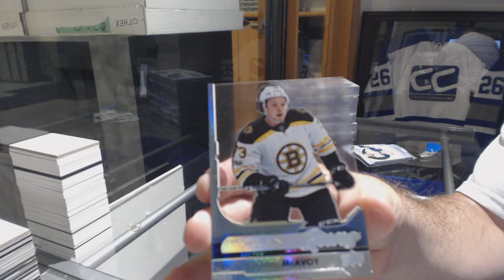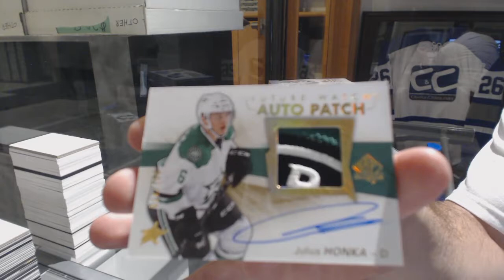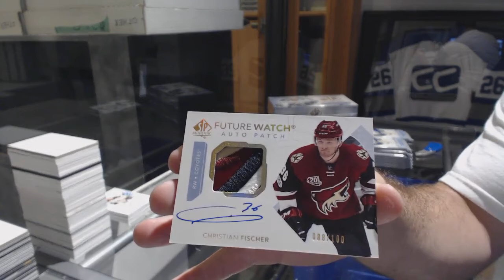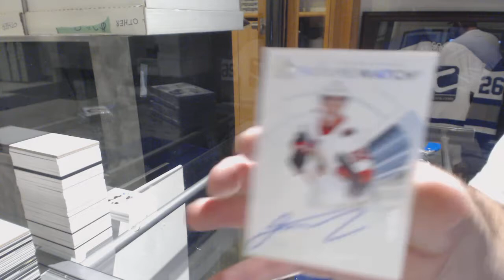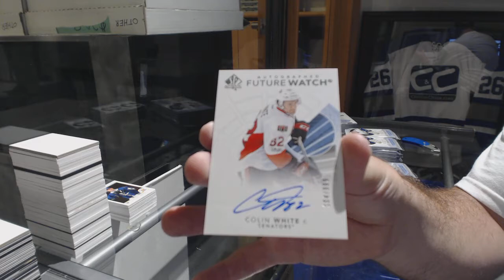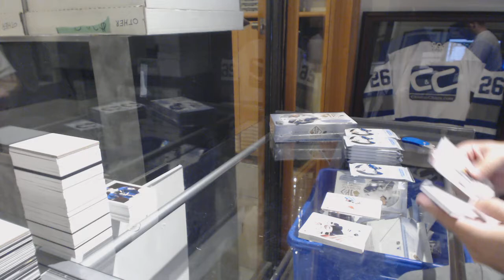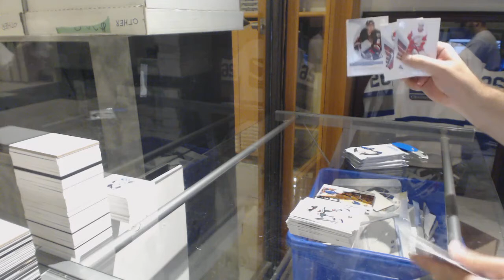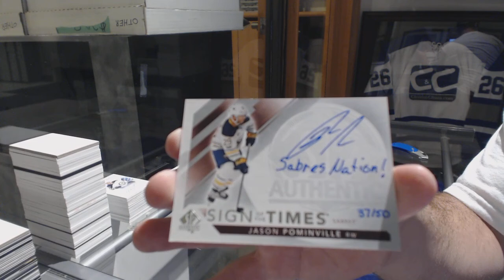17-18 Upper Deck SP Authentic Hockey 4 Box Break - C&C GB #8930